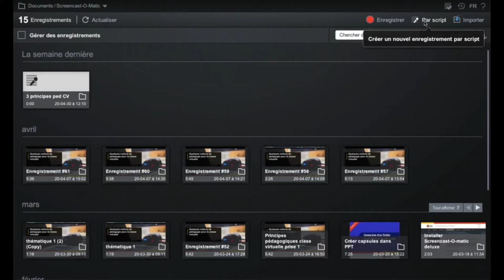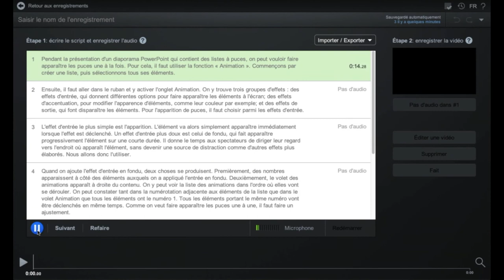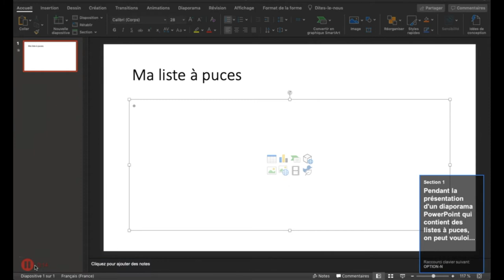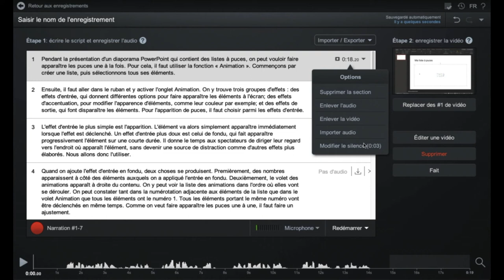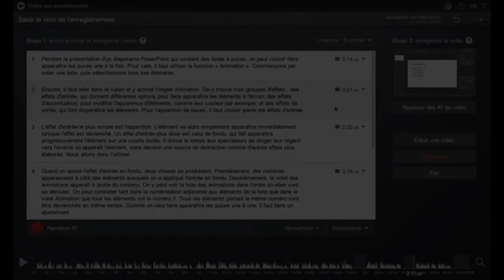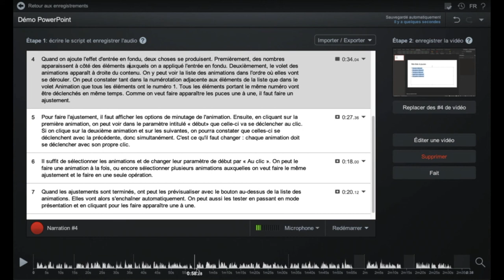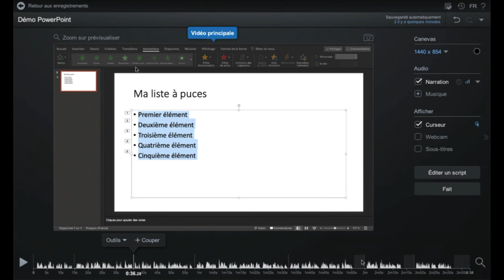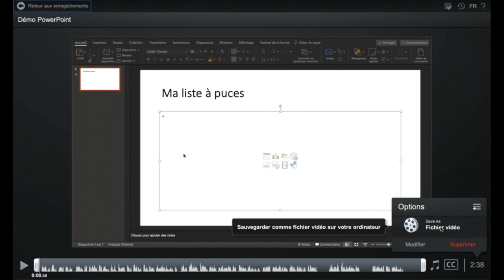Créer un enregistrement par script (séquentiel) dans Screencast-O-Matic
Découvrez comment utiliser la fonction d’enregistrement par script de Screencast-O-matic, qui permet de créer une capsule en plusieurs étapes simples, une partie à la fois.

Auteur : Éric Chamberland, conseiller en formation, Service de soutien à l'enseignement de l'Université Laval.